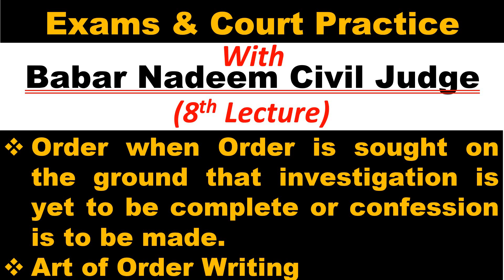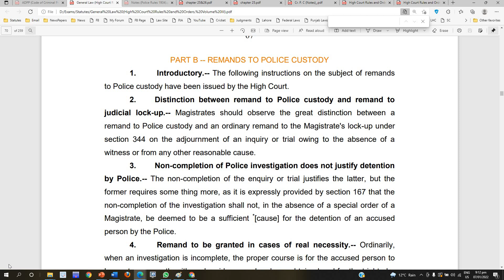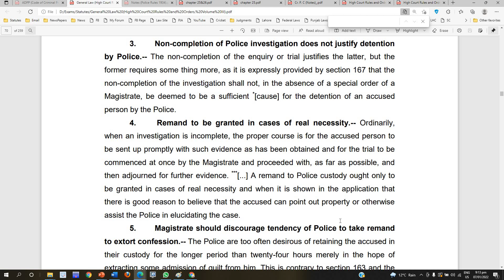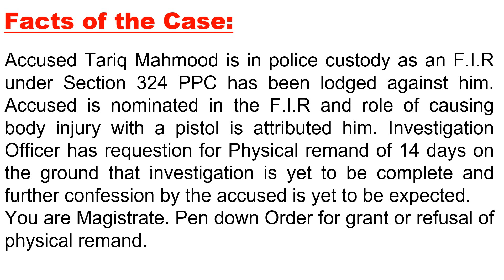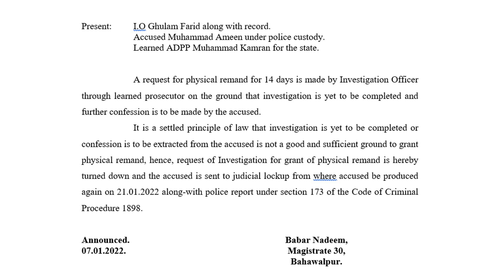8-Court Practice(Order for Refusal to Grant Physical Remand on the Ground to complete investigation)